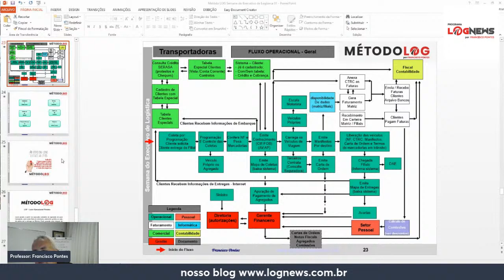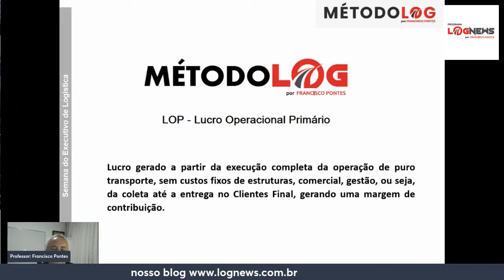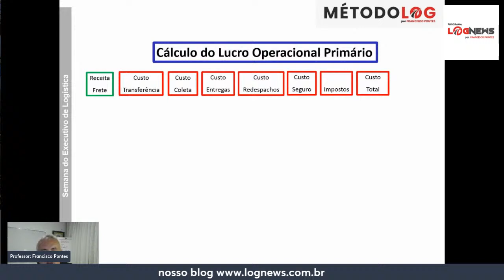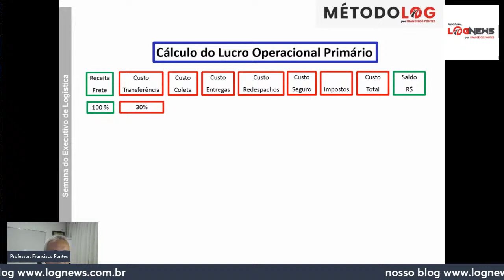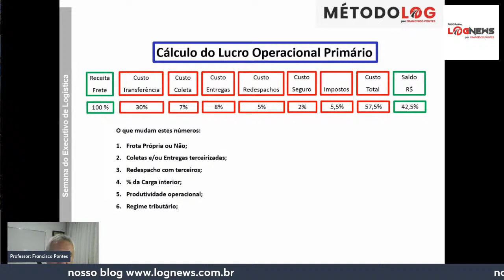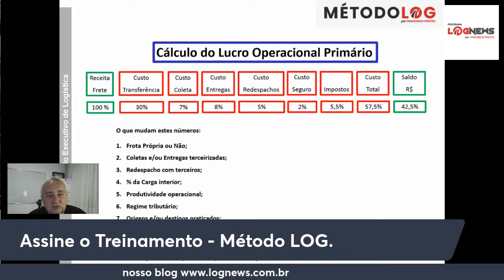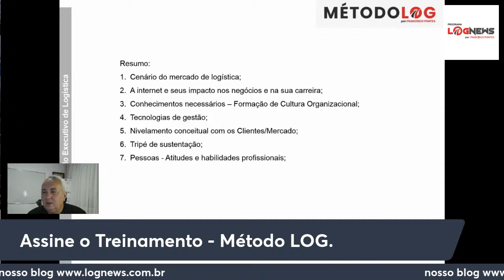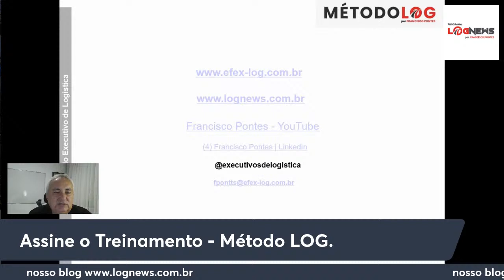Semana do Executivo de Logística - Aula 04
Como empreender aplicando o método de forma estruturada alinhado com a missão e visão da empresa.